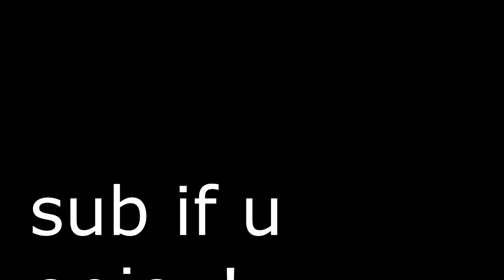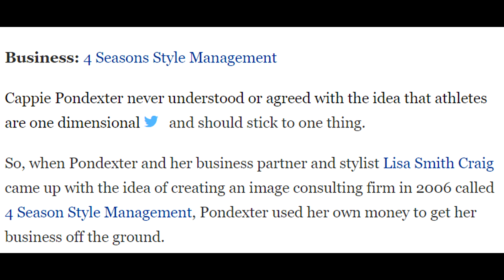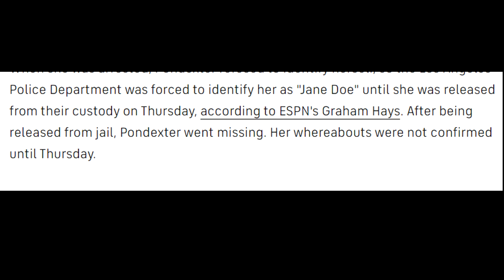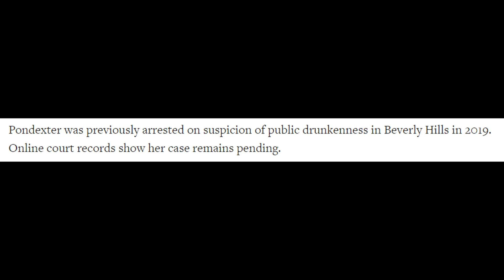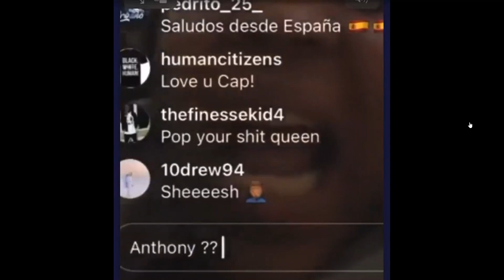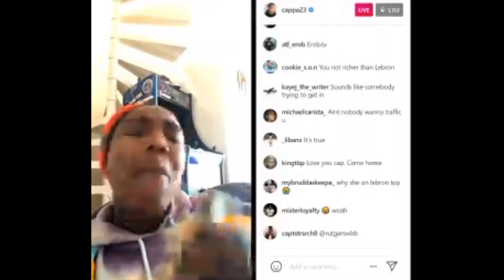WHAT HAPPENED TO THE WNBA PLAYER WHO WAS KIDNAPPED?